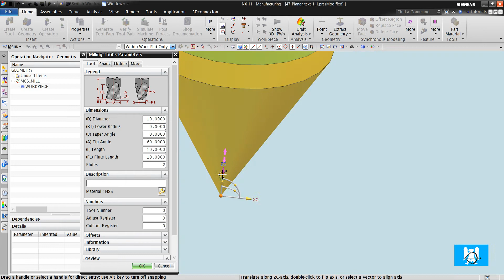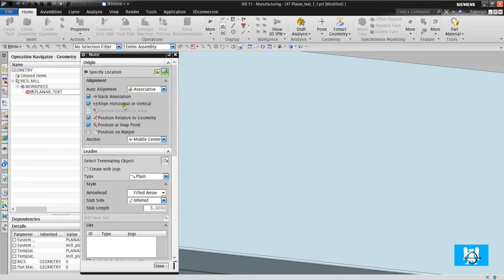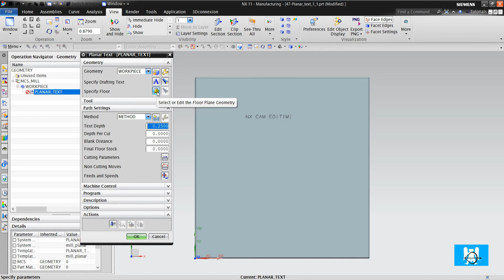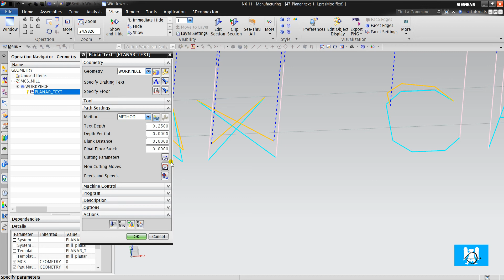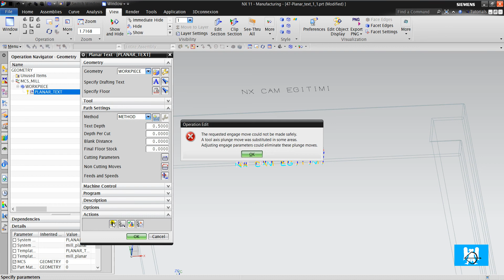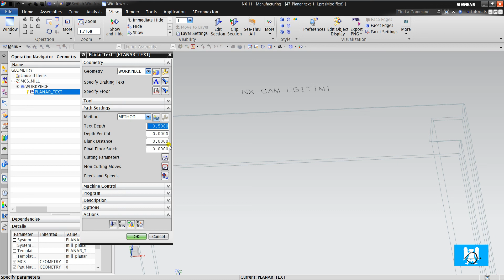41-Planar Text Operasyonu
Bu videoda işlenen parçayı aşağıdaki linkten indirebilirsiniz.